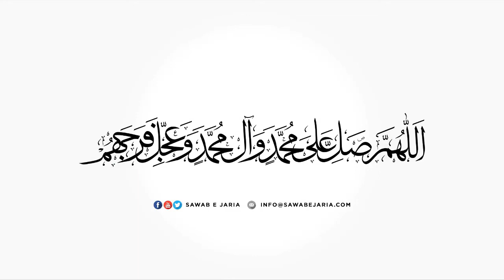Clip of Maulana Qasim Rizvi Sahab | Zyarat e Imam (as) ki fazeelat | [SawabeJaria]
Clip of Maulana Qasim Rizvi Sahab

Zyarat e Imam (as) ki fazeelat

[SawabeJaria]